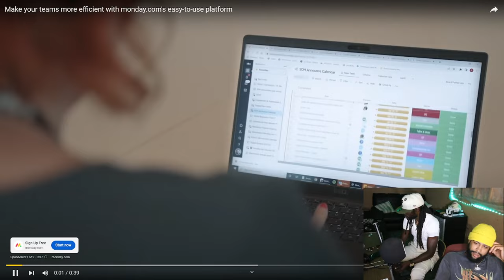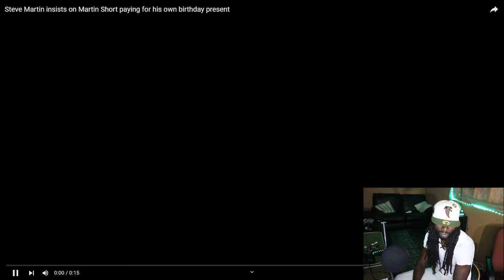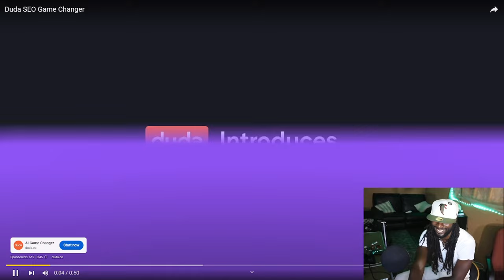Reaction To Keesha Ballon Challenge... With The Guy Who Called Woman A Bi*ch..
If you're a company and would like to send us something !

541 10th St NW Suite 340